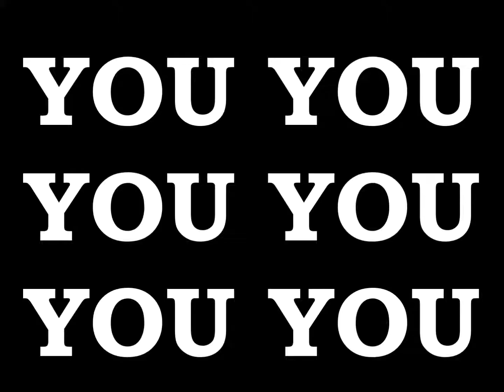EMPEROR KING KODEH JOBE CAR YOUYOUKODEHJOBE447432635756YOU 21